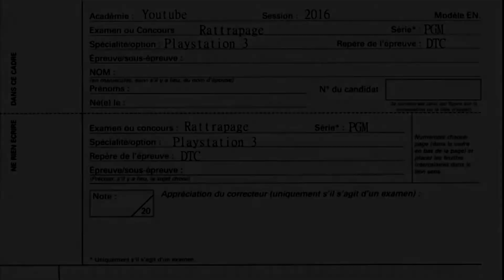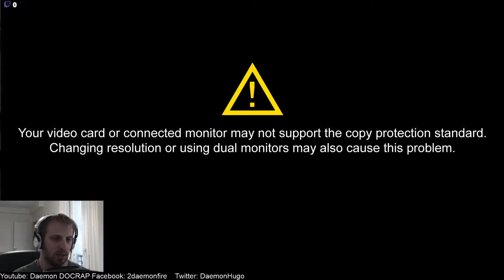Daemon passe ses rattrapages - Metal Gear Rising Revengeance: Episode 7, Always the Sundowner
On dépasse enfin le point où la première run s'était arrêtée. C'est parti pour la découverte. Et voilà Sundowner, 3ème boss de la run. Boss plutôt easy sa mère comme on dit quand on est jeune.